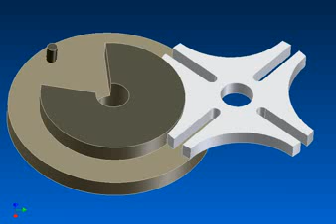Shree academy vishnupuri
Deshmukh Sir